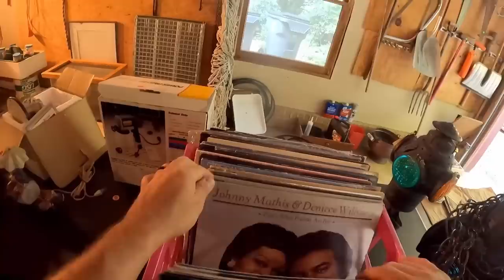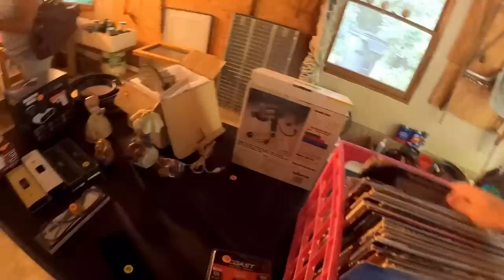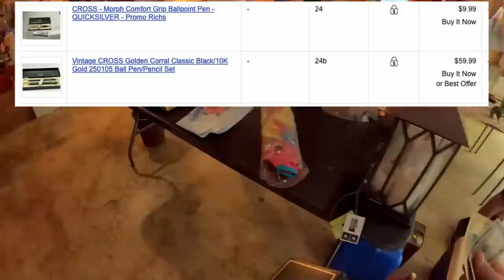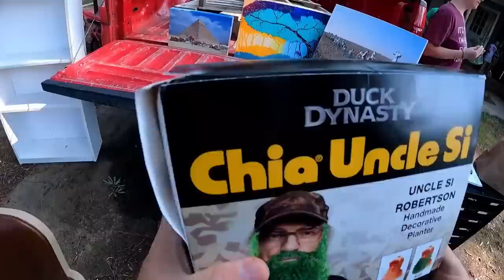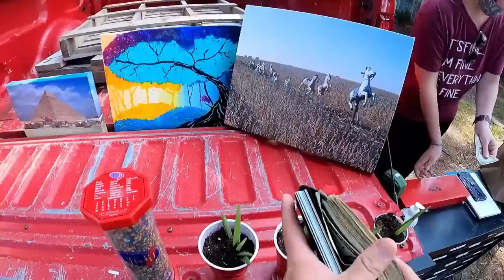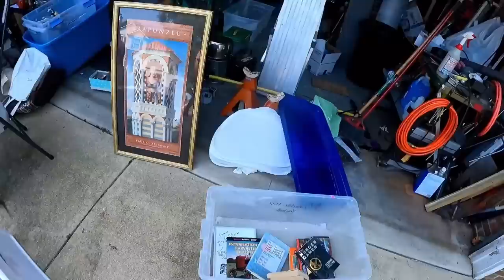INCREDIBLY RARE 1990'S DISNEY ITEM AT A YARD SALE!